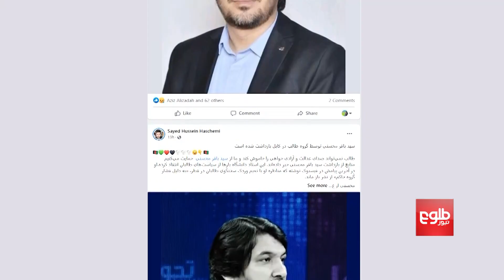Professor Missing Since Friday Evening